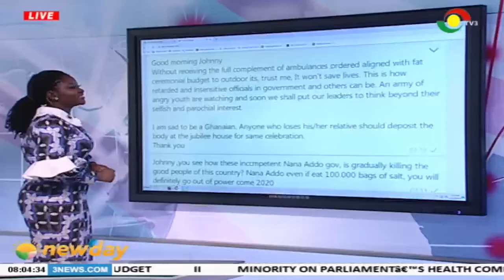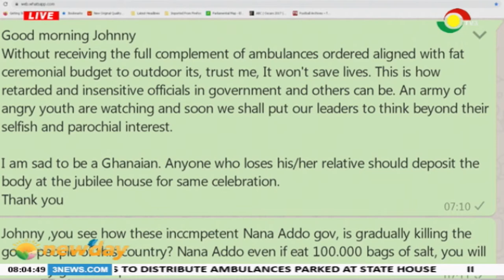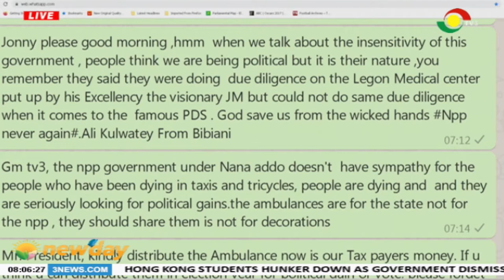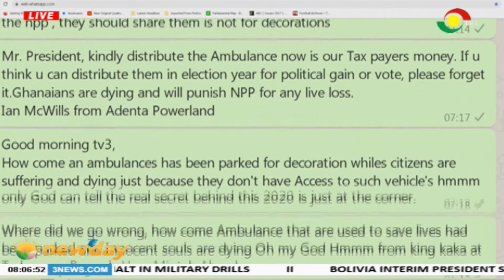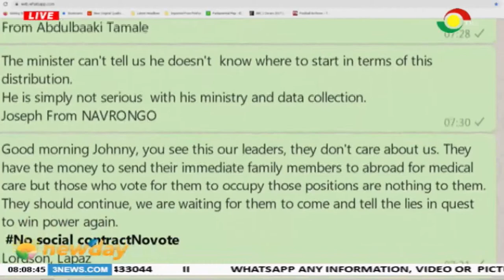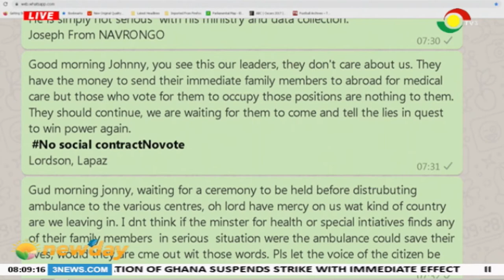NEWSPAPER REVIEW - 15/11/2019